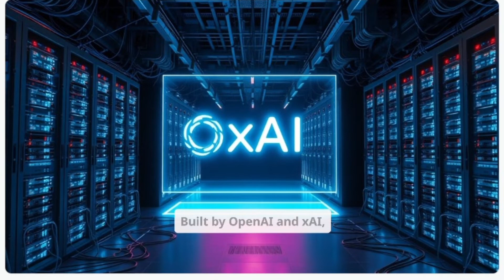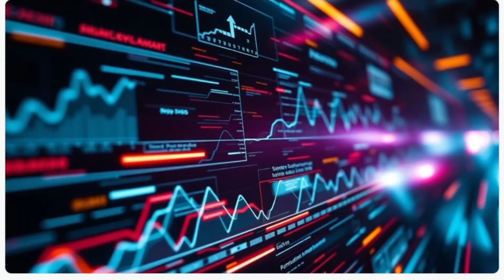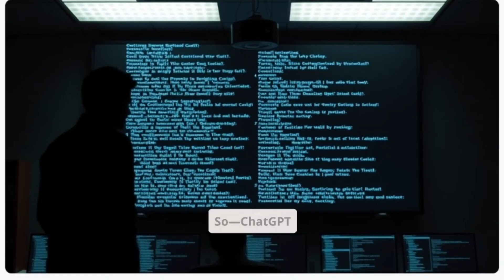ChatGPT vs Grok 3: Which AI Wins in 2025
🤖💻 ChatGPT vs Grok 3: Which AI wins in 2025? This Techie Tales showdown pits OpenAI’s GPT-4 Turbo against xAI’s Grok 3 (built into X) in productivity, creativity, coding, research, and real-time updates. Discover which AI is faster, smarter, and best for students, developers, or creators—plus subscription costs and integrations! Follow us on X for real-time updates.

🔍 In this video:
GPT-4 Turbo vs Grok 3: Speed and smarts
Pros and cons of each AI
Writing, coding, and research face-off
Real-time data: Grok’s edge vs ChatGPT’s polish
Who it’s for: Students, devs, entrepreneurs
👉 Explore more: